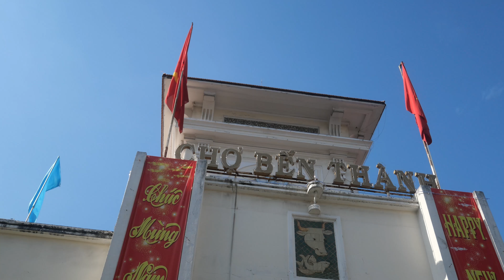On cherche les lieux de tournage de L'Amour en touriste à travers le Vietnam (Netflix)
➡️Voici le lien vers le guide ultime des lieux des tournage de l'Amour en Touriste au Vietnam↙️

Dans cette vidéo, nous vous emmenons à la découverte des lieux de tournage de "L'amour en touriste", le dernier film romantique de Netflix. Même si nous n'avions pas vu la bande-annonce lors de l'enregistrement, nous avons réussi à imaginer les lieux de tournage en nous basant sur quelques informations clés. Dans cette vidéo, nous vous emmènerons au Vietnam, où la plupart des scènes ont été tournées. Vous pourrez découvrir les décors magnifiques qui ont servi de toile de fond pour l'histoire d'amour entre les deux personnages principaux. Que vous soyez fan du film ou simplement curieux de découvrir les lieux de tournage, cette vidéo vous offrira un aperçu complet des destinations de vacances romantiques qui ont inspiré les scénaristes de "L'amour en touriste".